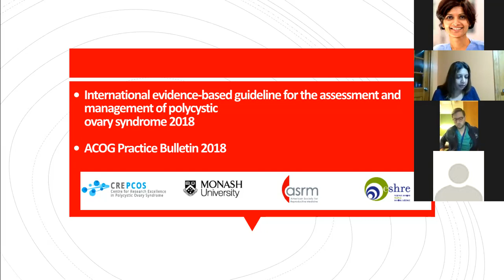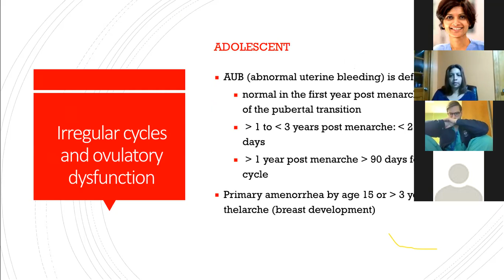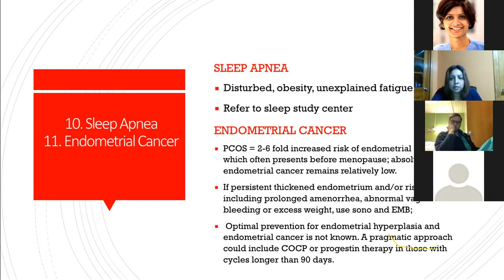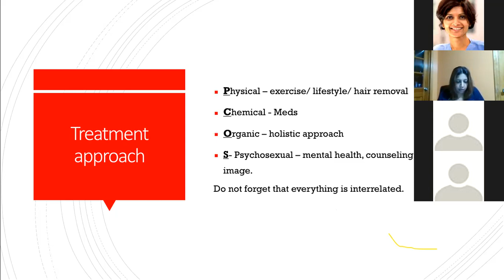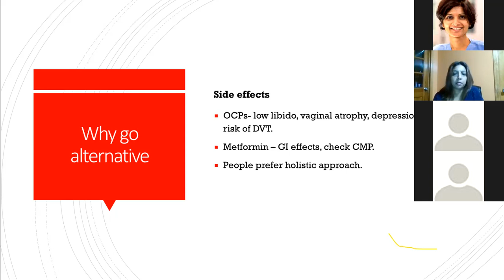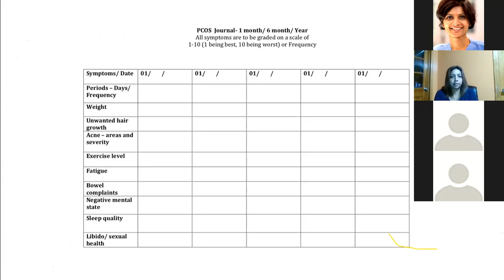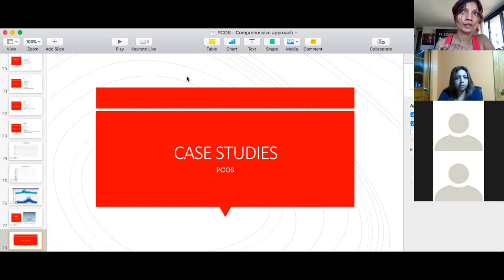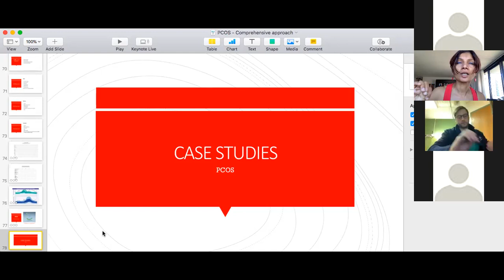Polycystic Ovarian Syndrome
There is a silent epidemic encroaching our lives.. PCOS is sneaking around and we need to know how we can control it, prevent it and manage it. Know that you are not doomed! We have solutions! Give this elaborate talk a listen :)